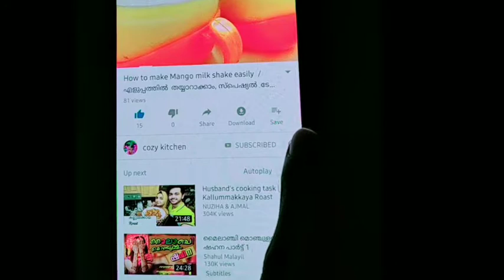Dish wash sponge കേക്ക് കുക്കറിൽ ഈസി ആയി ഉണ്ടാക്കാം/without oven, cake mold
Hi friends,
     ഇന്നത്തെ റെസിപ്പി അടിപൊളി ഡിഷ്‌ വാഷ് sponge കേക്ക് ആണ്. ഈസി ആയി

Dish wash sponge cake
cake in cooker
cooker cake
cake baking